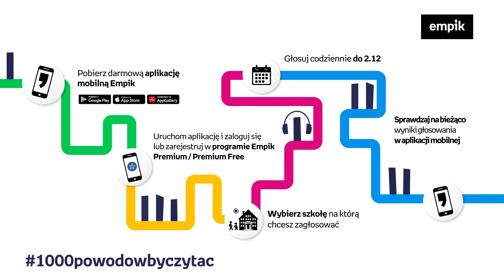1000 powodów by czytać - jak głosować?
Na ten moment czekali uczniowie, nauczyciele i cała społeczność skupiona wokół ponad pół tysiąca szkół podstawowych z całej Polski, które zgłosiły się do piątej edycji konkursu „1000 powodów, by czytać”! Właśnie ruszyło głosowanie!